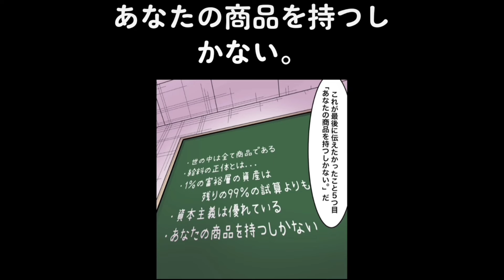【フェルミ】あなたの商品を持つしかない。【フェルミ切り抜き】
【漫画】資本論【要約_カール・マルクス】